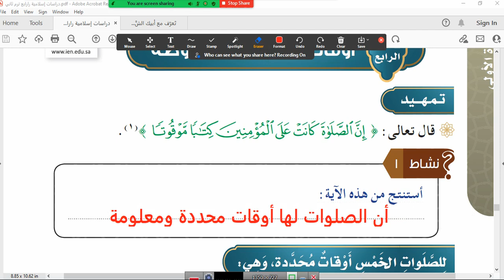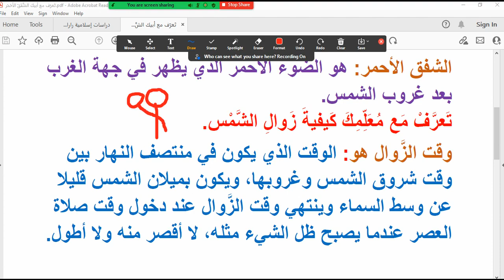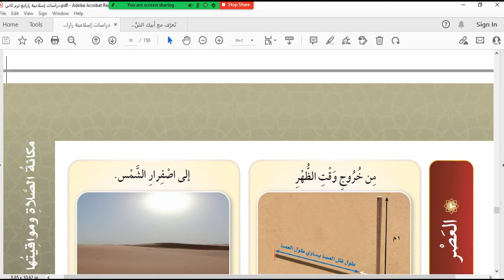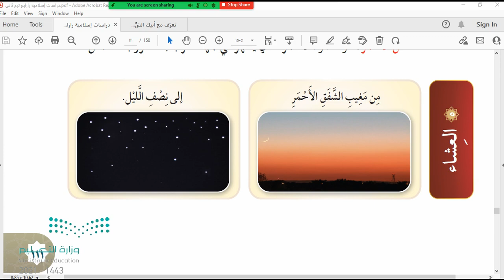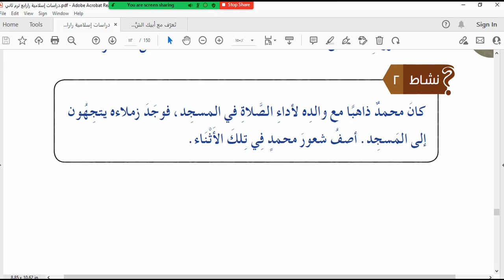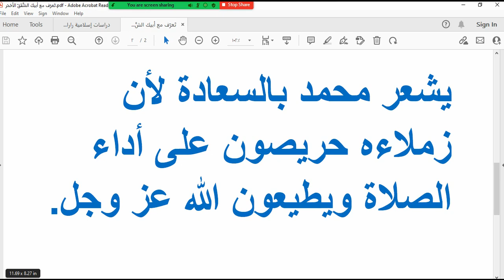الدرس الرابع أوقات الصلوات المفروضة ص110 دراسات إسلامية رابع ابتدائي الترم الثالث 1443هـ